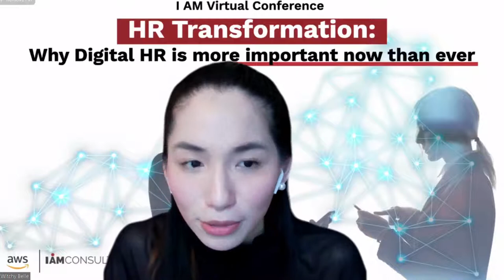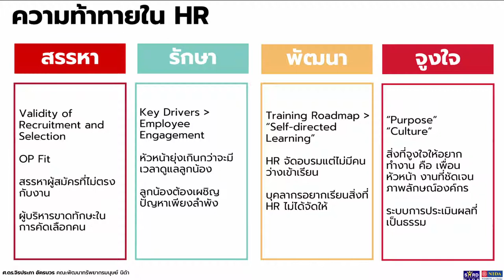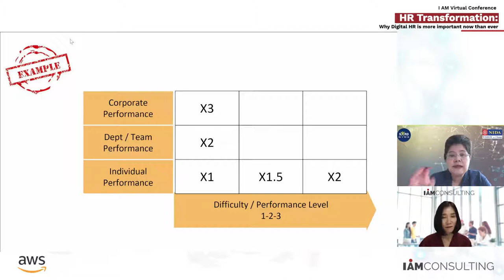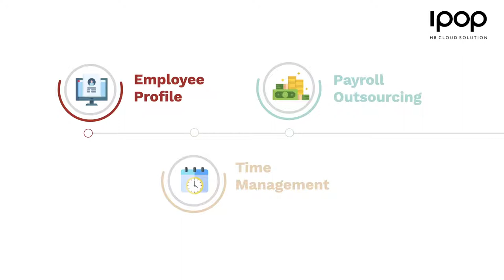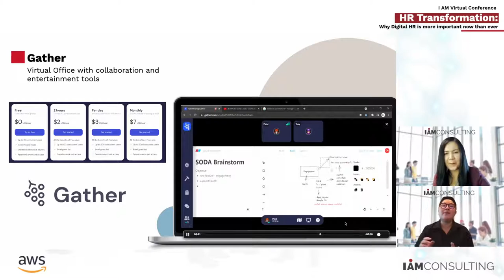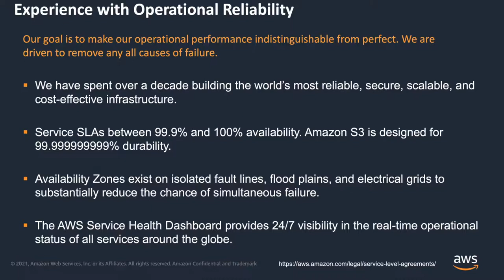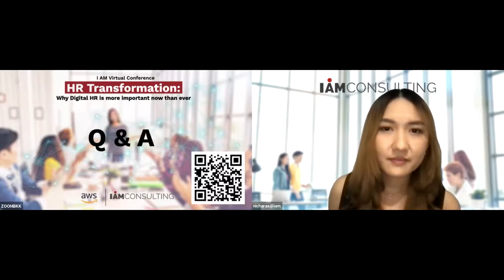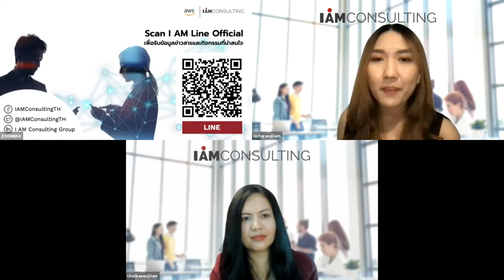[Virtual Conference] HR Transformation: Why Digital HR is more important now than ever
HR Transformation: Why Digital HR is more important now than ever

01:29 HR 5.0: The Next HR Transformation สัมภาษณ์ ศ.ดร.จิรประภา อัครบวร
52:33 Case Study: HR Digital Transformation in COVID-19 Situation Exclusive Interview
1:09:41 Case Study Employee Experience (SODA)
1:33:02 The Key Benefits of Cloud Computing Security Solution - AWS